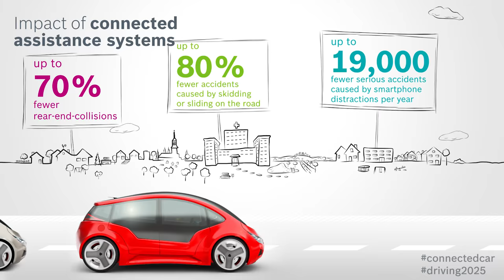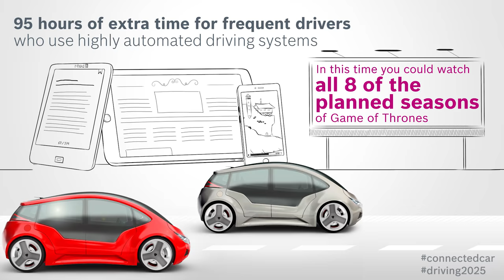The benefit of connected mobility – The Connected Car Effect 2025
Connected assistance systems will mean fewer accidents, less fuel consumption, less stress. This is the result of a study conducted by Bosch and the consulting firm Prognos.